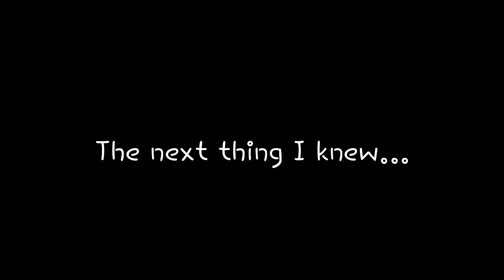to Jeonju si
Day 2 of EveryDayThisSummer. Met some other teachers in my province to study at the same center. I'm moving down a level or two next time. lol